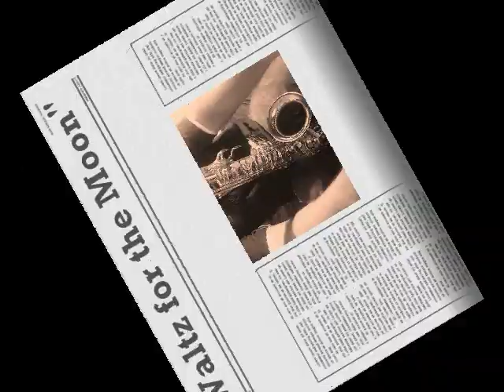Waltz for the Moon (on Alto Sax)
I heard the song from Final Fantasy 8 today and i decided to play it on my sax. This was the outcome.